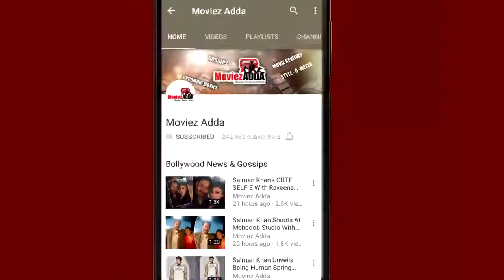Salman Khan's Looks STYLISH In Being Human Clothing !